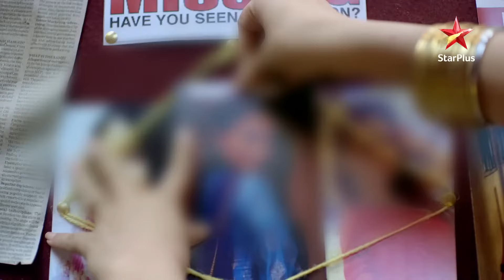Nazar | नज़र | Episode 152 | Part 2